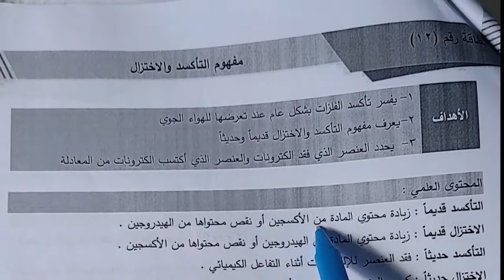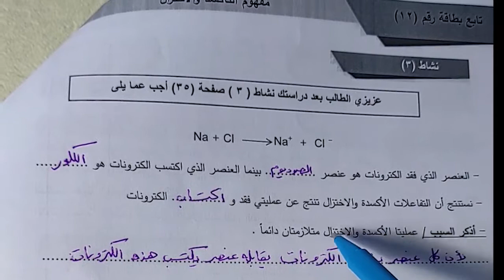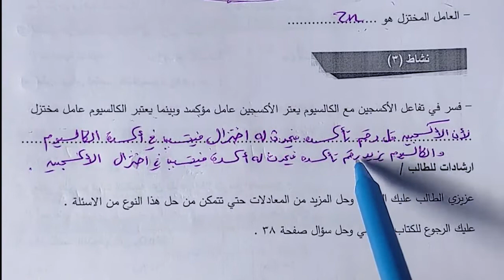حل بطاقات التعلم الذاتي ١٢+١٣+١٤علوم عامة الصف التاسع